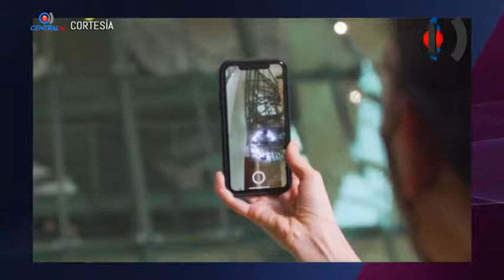Presentan la primera obra de arte en realidad aumentada accesible a través de una aplicación móvil